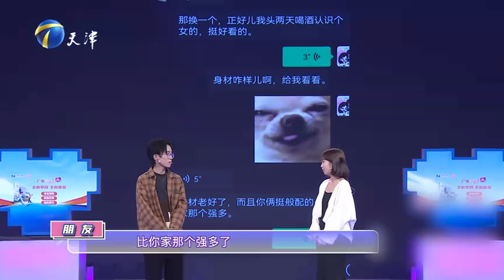2024年最火爆情感調解綜藝【愛情保衛戰】20240502：退休夫妻分居鬧矛盾，嘉賓建議多交心【完整版】